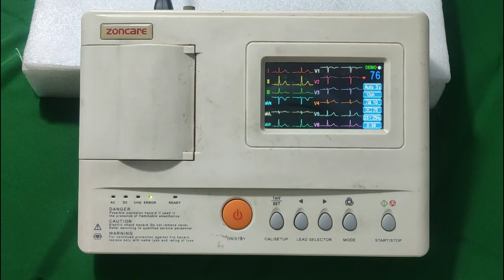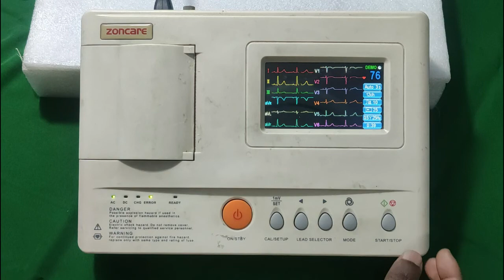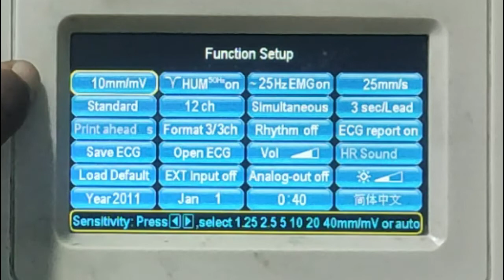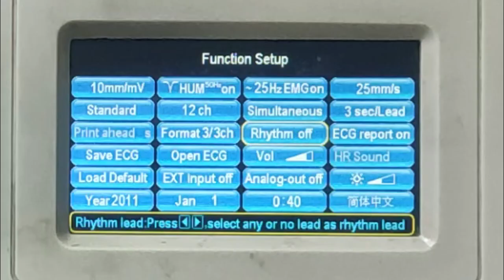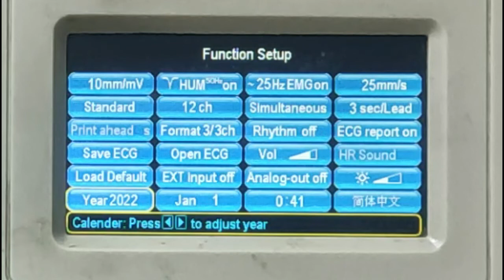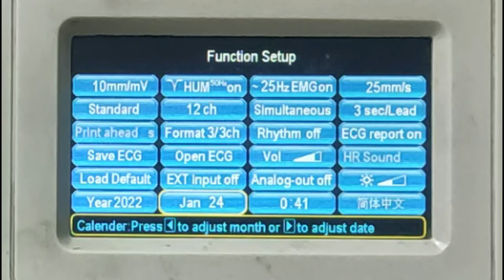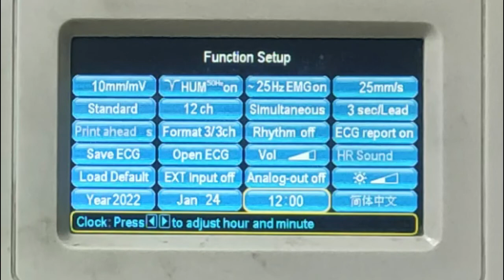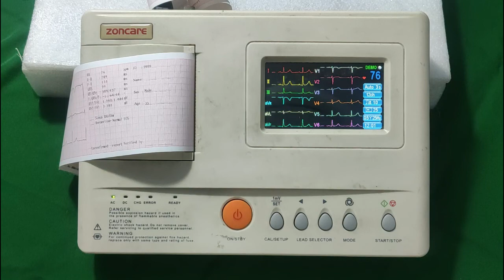How to Setup Date & Time in ECG machine. Zoncare ZQ-1203G. Time Medical 360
An ECG machine can have many types of problems. Here are shows some function related troubleshooting. However, if these troubleshoots are known, the problem of other machines can also be solved. Through this channel we show videos, related to the operation and service of various machines of medical equipment.
Time Medical Electronics
Kallyanpur, Dhaka.